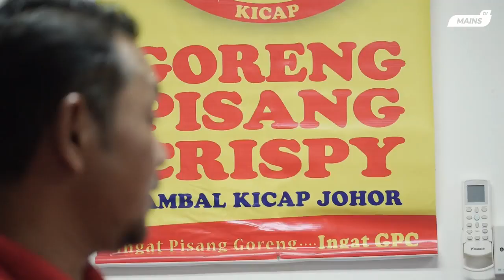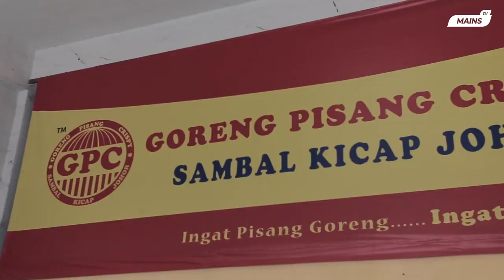INSPIRASI REZEKI OLEH PENGASAS GORENG PISANG CRSIPY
Bos Hairul Hafizi, pengasas goreng pisang crispy (GPC NETWORK SDN BHD) berkongsi inspirasi dunia perniagaan kecil hingga menjadi perniagaan dikenali ramai.